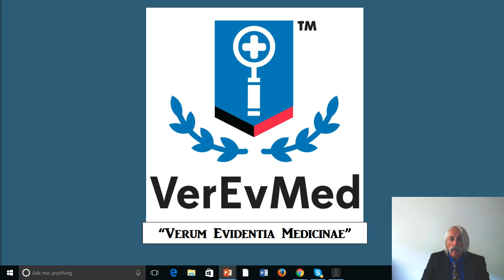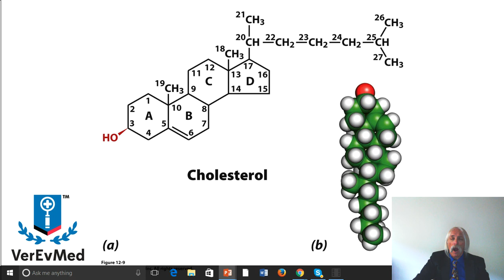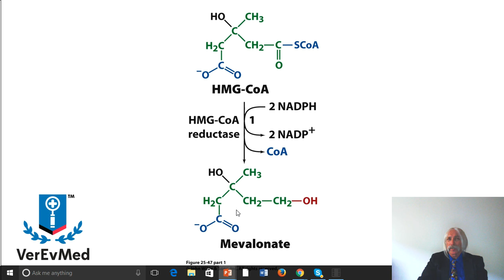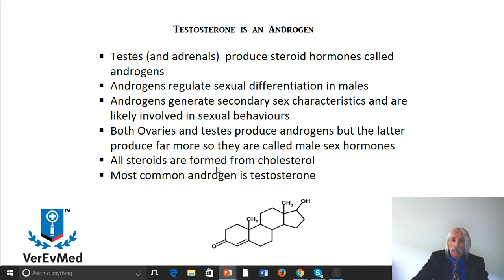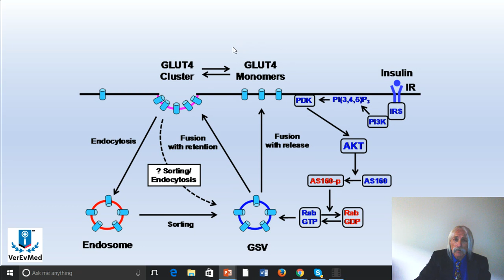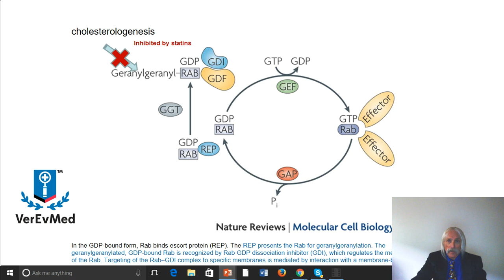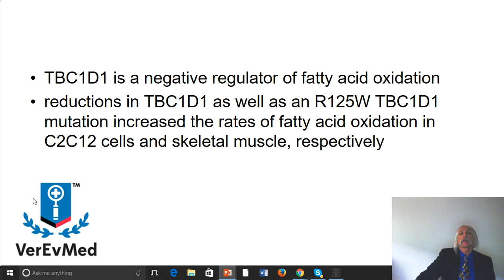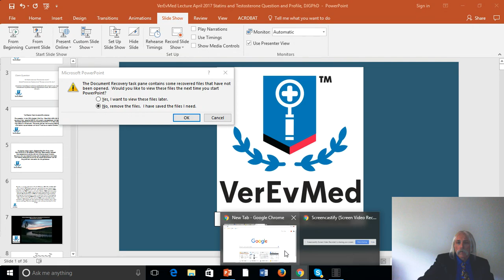Statins Impact Testosterone and Muscle Metabolism VerEvMed.Dr. Guerra April 2017.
VerEvMed's Dr Guerra answers client's question concerning statins and testosterone in this multi-valent analysis 11 April 2017